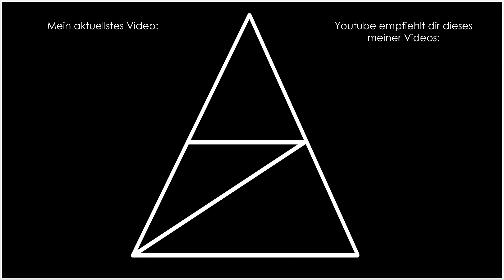XCOM 2 War of the Chosen • 103 • Man stirbt nur zweimal